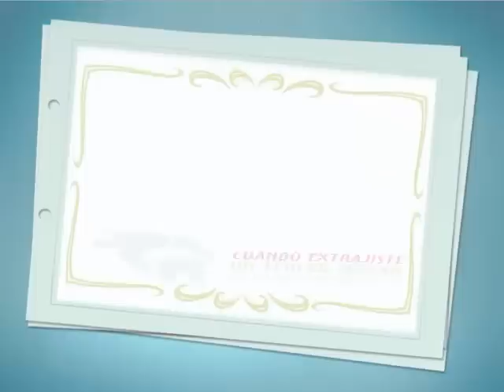Feliz dia del odontologo